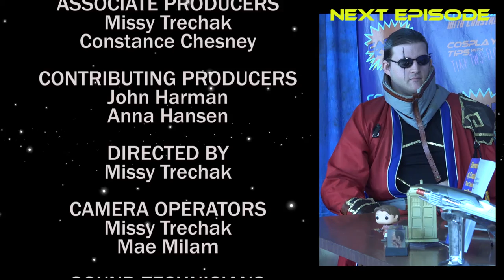Osgood (feat. Jim Tavaré) - Captain Kyle's Cosplay Spotlight S02E10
From the universe of Doctor Who, we interview Osgood, a scientist who works for U.N.I.T. Plus we have a Star Wars Trivia battle on Cosplay with Constance! See our cosplayer play Whovian Villain charades with our audience. Then a special cosplay make-up removal tip from Tiki Twoflower! Finally, we interview Jim Tavaré from Harry Potter!

Twitter and Instagram: @angalese

or on Twitter at @jimtavare.